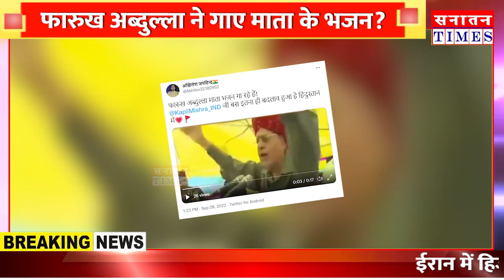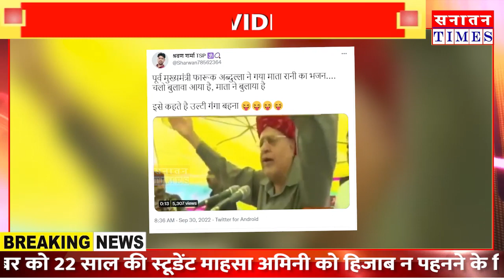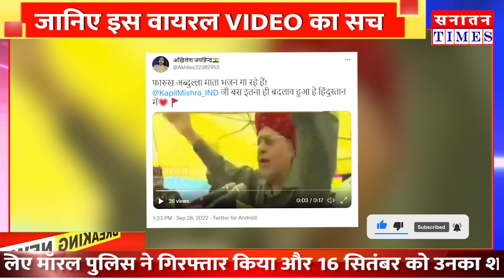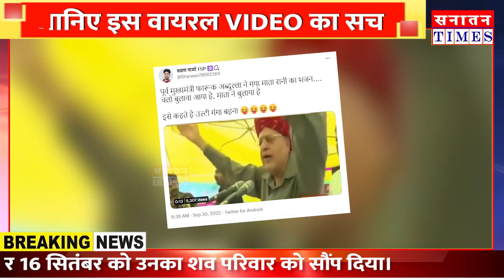Farukh abdullah vaishno devi song | Viral VIDEO | J&K के पूर्व CM फारुख ने गाया माता का भजन?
हमारे मुद्दे-

*सनातन संस्कृति
*क्षेत्रीय मुद्दे
*जनजागरूकता अभियान
*जनता की राय
*आदि